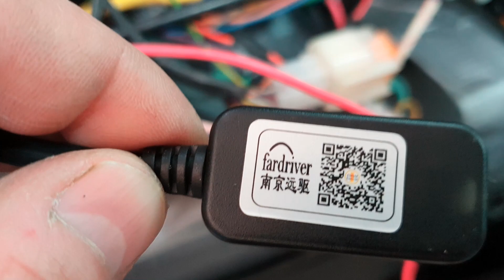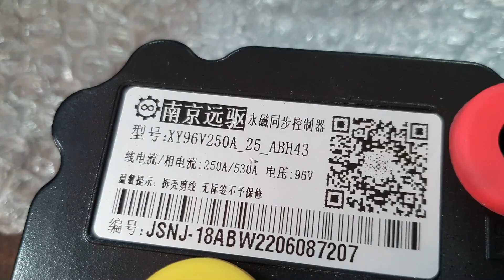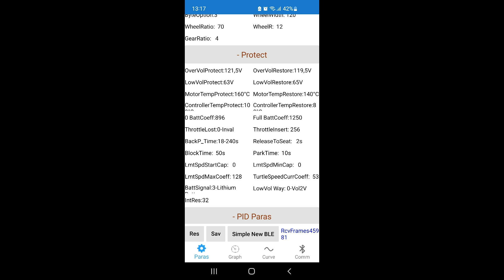Fardriver Controller 🔥 згорів.😭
Контроллер згорів при зарядці батареї не витримав вольтажу 115.8v - 116v. даний контролер працював до 115 вольт. Невідомо що сталось але факт на відео якщо у когось будуть якісь версії або коментарі напишить в коментарях.

Controller burned out when charging the battery, it could not withstand the voltage of 115.8v - 116v. this controller worked up to 115 volts. It is not known what happened, but the fact is on the video, if anyone has any versions or comments, write them in the comments.

Контроллер сгорел при зарядке батареи не выдержал вольтажа 115.8v – 116v. данный контроллер работал до 115 вольт. Неизвестно что случилось, но факт на видео если у кого-то будут какие-то версии или комментарии напишет в комментариях.

控制器在给电池充电时烧坏，无法承受115.8v-116v的电压。该控制器的工作电压高达 115 伏。不知道是怎么回事，但事实就在视频里，大家有什么说法或者意见，都写在评论里。